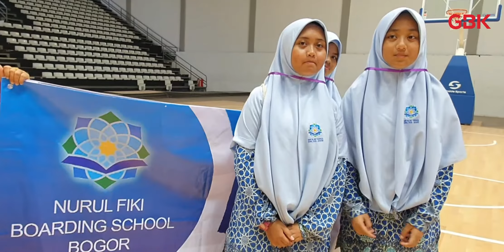Belajar Memanah Di GBK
Hai
Kali ini GBK kedatangan temen-temen dari SMP IT Nurul Fikri Bogor. Yuk lihat keseruan temen-temen bermain sambil belajar olahraga Panahan dan Basket
Akun ini adalah akun resmi Pengelola Kawasan Gelora Bung Karno.